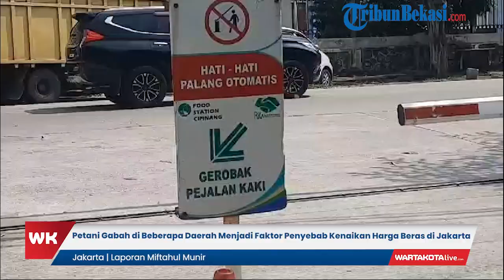Petani Gabah Menjadi Faktor Penyebab Kenaikan Harga Beras di Jakarta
WARTAKOTALIVE.COM, Jakarta -
Direktur Utama Food Station, Pamrihadi Wararyo mengungkap faktor harga beras mahal di DKI Jakarta beberapa waktu lalu.
Menurutnya, penyebab utamanya karena para petani di sejumlah daerah sudah menjual harga beras cukup tinggi.
Sehingga, ketika sampai di Pasar Induk Beras atau gudang Bulog Cipinang, Jakarta Timur terjadi kenaikan.
"Kami mendapatkam tugas untuk pengendalian pangan dan pasokan beras di Jakarta," tuturnya kepada Warta Kota, Selasa (20/2/2024).